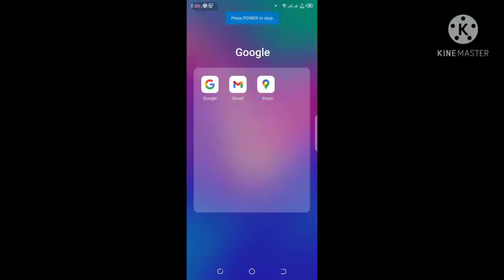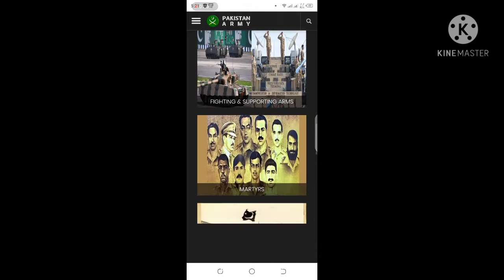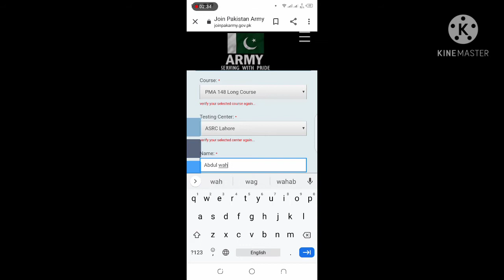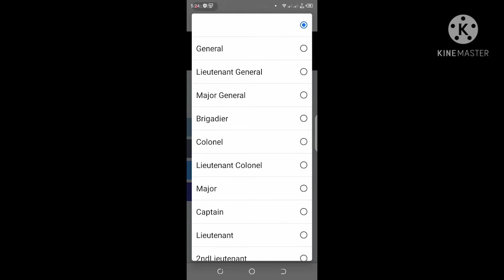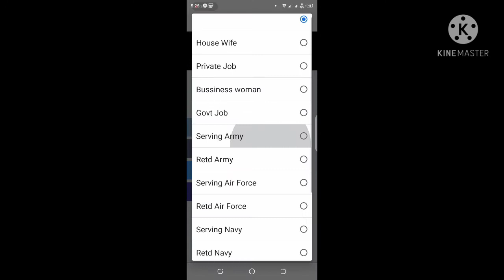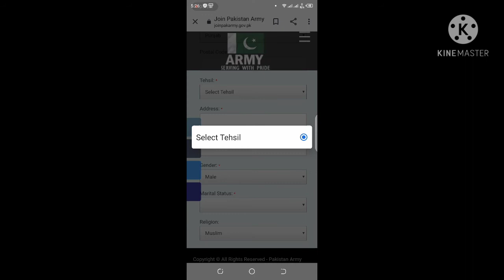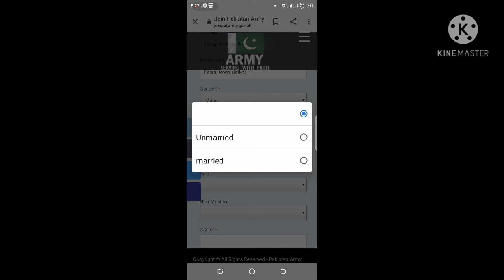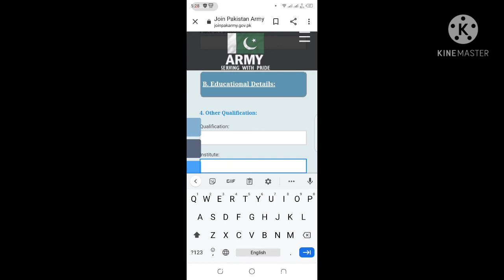PMA_148_long_course Join_Pak_Army # Online_bio_data_form_filling.second_lieteneut_in_Pak_Army.